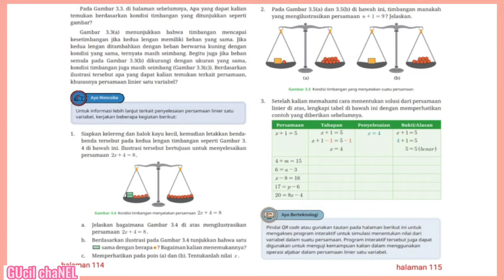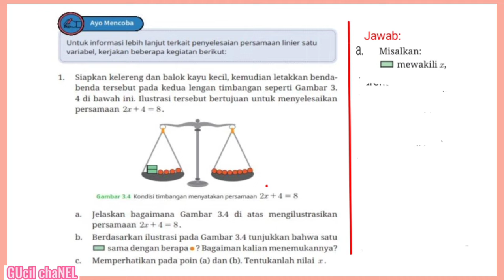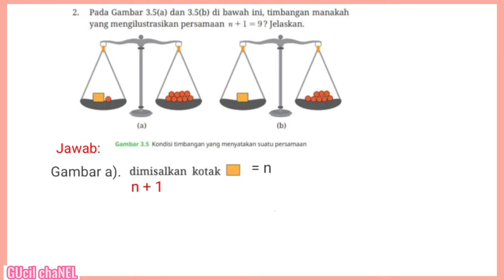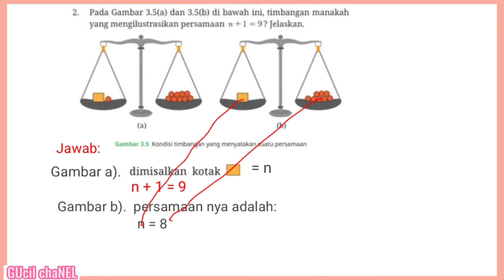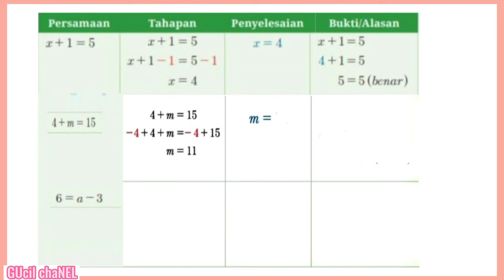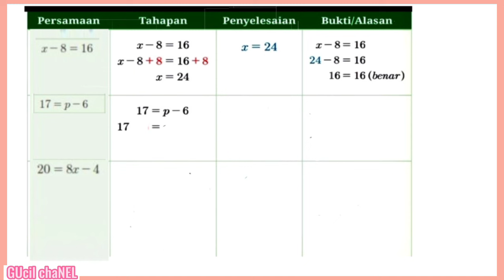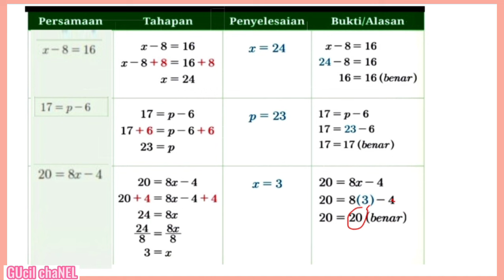Ayo mencoba hal.114-115|Jawaban matematika kelas 8 Kurikulum merdeka revisi 2022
Kunci Jawaban ayo mencoba hal.114-115|Matematika kelas 8 SMP  Kurikulum merdeka buku revisi 2022 bab 3 Persamaan linear dan pertidaksamaan linear satu variabel semester ganjil ‎@GUcilchaNEL1964